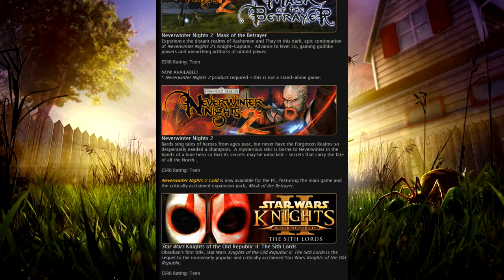Grounded Demo Highlights, explore, build and survive in a new co.op survival-adventure.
A short look at the early access demo for an interesting new survival game due out late July. We only had access to a 30-minute game slot,  so I did not stream it on twitch but hears a short look at what we were allowed to see.